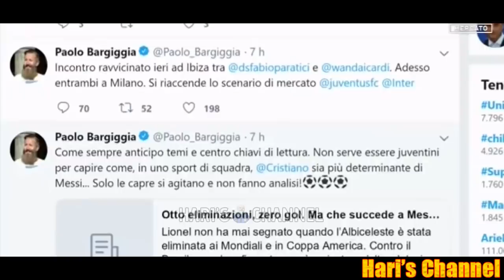PEDULLA': "LUKAKU-INTER NESSUNA FRENATA, ANZI..ICARDI VENERDI INCONTRO.."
Alfredo Pedullà con tutte le news del mercato nerazzurro. Il futuro di Mauro Icardi, l'operazione Romelu Lukaku e il colpo Barella.